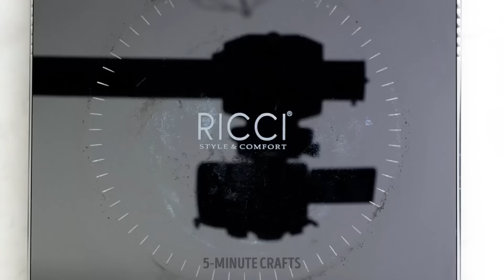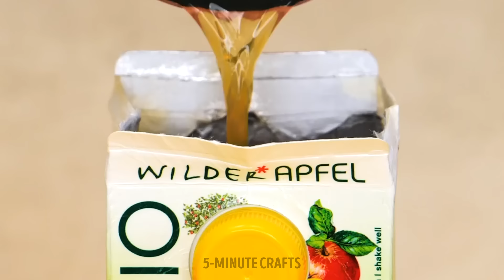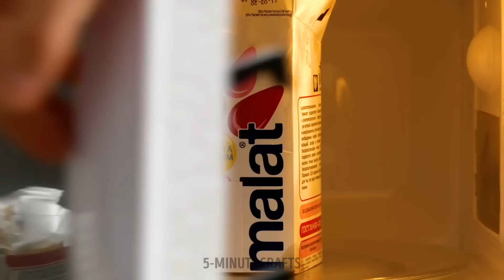Effortless Delights 🍰🍨 Simple Cakes and No-Bake Desserts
Welcome to our delightful culinary adventure showcasing effortless yet tantalizing treats! 🍰🍨 In this video, we'll guide you through the creation of simple yet irresistible cakes and mouthwatering no-bake desserts that are sure to satisfy your sweet cravings without the hassle. From easy-to-follow cake recipes to quick no-bake dessert ideas, we've got you covered! Get ready to indulge in the goodness of these scrumptious delights that are perfect for any occasion. Whether you're a baking enthusiast or a dessert lover looking for hassle-free options, join us on this flavorful journey and elevate your dessert game with these delectable and straightforward recipes! 🎂✨

TIMESTAMPS:

00:00 Mouthwatering fruit dessets
16:18 Best jelly desserts
20:36 Amazing caramel cake decor
31:03 Refreshing desserts for hot days
49:17 Delicious ideas for coffee lovers